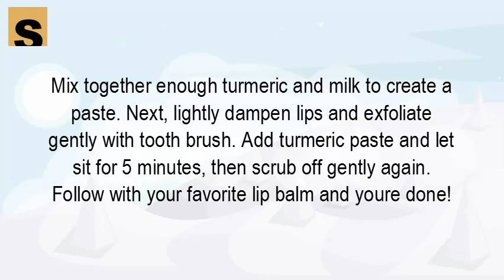How does turmeric lighten lips